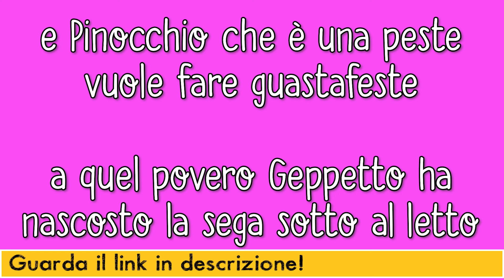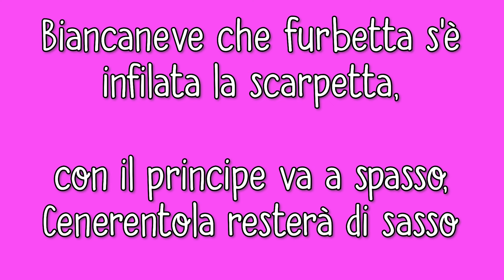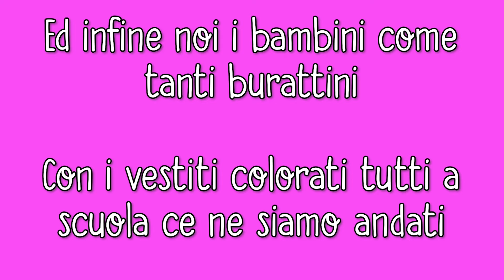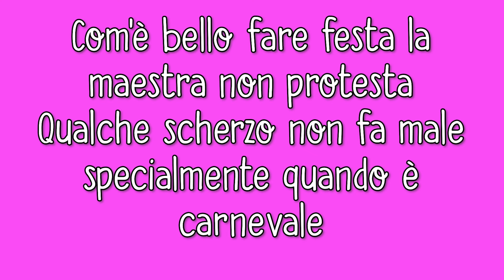A carnevale...ogni scherzo vale! - canzone per bambini della scuola primaria e d'infanzia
🎁Prova GRATIS 3 lezioni per fare MUSICA con i BAMBINI!
😊 Sono il Maestro Libero, insegnare musica ai bambini è la mia passione: ogni giorno invento storie, personaggi e canzoni per permettere a insegnanti e genitori di fare musica in modo facile e divertente, anche senza leggere una sola nota!
Più di 55.000 insegnanti e genitori seguono il mio Metodo Suoni e Silenzi®, il libro di musica per bambini più venduto su Amazon. Ho pubblicato in totale sette libri, due app e centinaia di video, raggiungendo più di un milione di bambini in Italia ed all’estero, ed il mio sito è stato eletto tra i migliori blog didattici italiani da Twinkl, una delle più importanti piattaforme per l'educazione a livello internazionale.

📆Ogni settimana pubblico tantissimi video, con tante idee per fare musica a scuola dell'infanzia e a scuola primaria.

🔥Se ti iscrivi al mio sito potrai scaricare subito:
✅4 libri in prova gratuita
✅1 progetto di musica pronto
✅8 mesi di programmazione pronta
✅più di 30 attività didattiche facili e divertenti, con video e schede

🍄 Vuoi conoscermi meglio? Vieni sul mio sito!
🎁Scarica GRATIS tante schede per fare musica con i bambini

😊 Ciao io sono il Maestro Libero, e la mia passione è insegnare la musica ai bambini in modo facile e divertente!

Ogni mese pubblico tantissimi video, con tante idee per insegnare la musica e la chitarra ai bambini piccoli.

Se ti iscrivi alla newsletter puoi scaricare tanti PDF gratuiti per insegnare la musica ai bambini.

🎼 Hai domande? visita il mio sito!